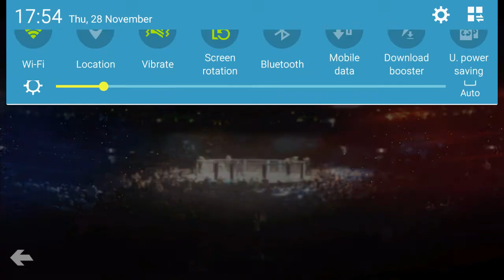UFC #17 Alistair Overeem (Fighter Showcase)